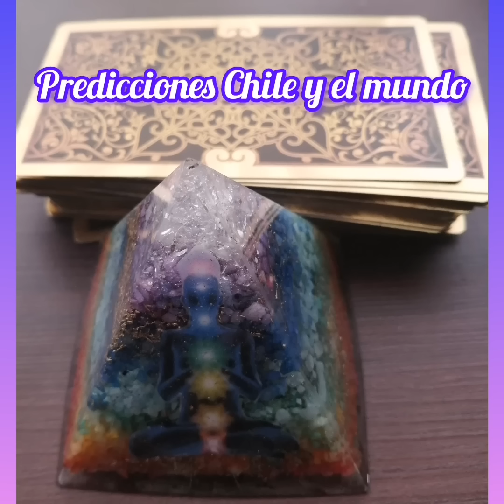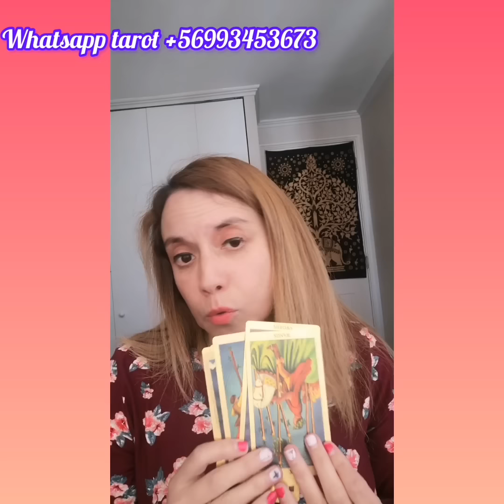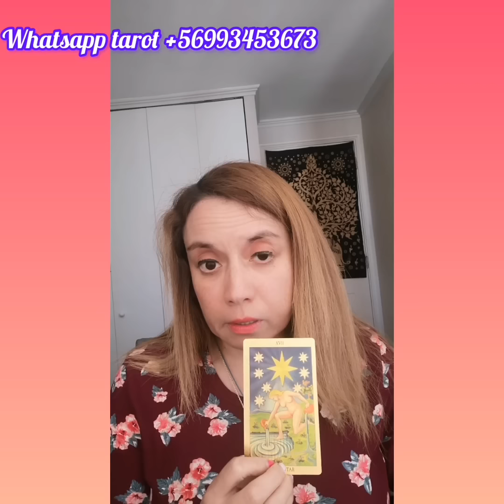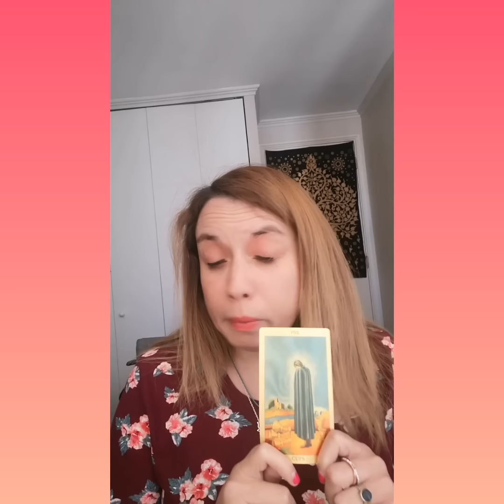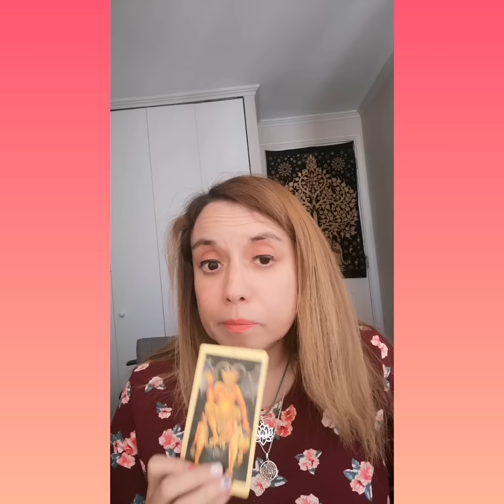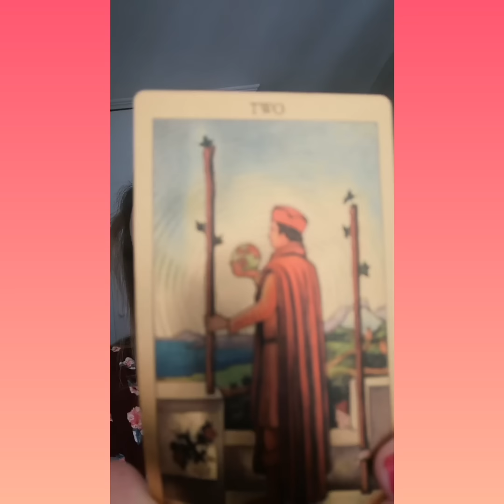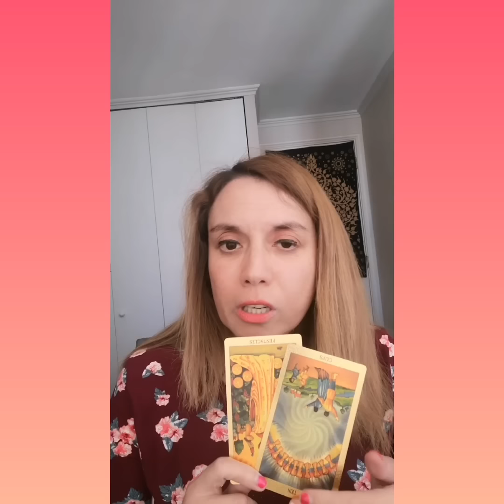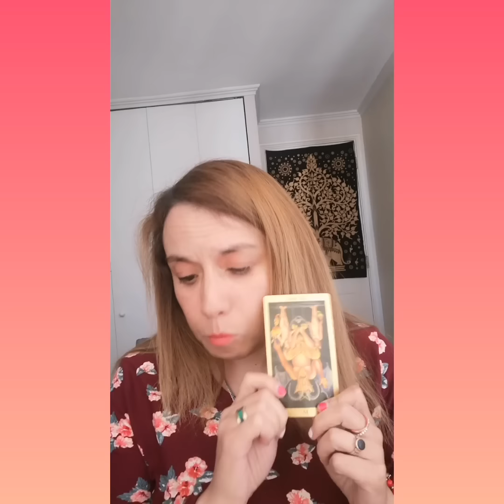🍀Prediccion caso Anahi y Chile y el mundo 🍀